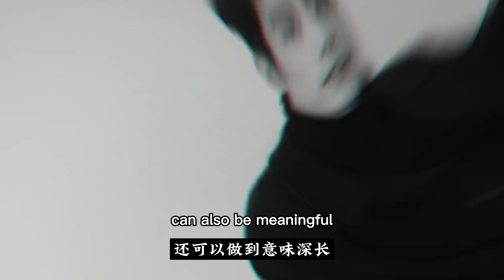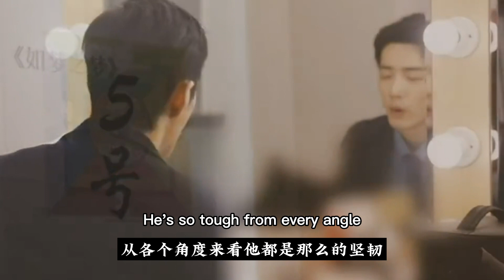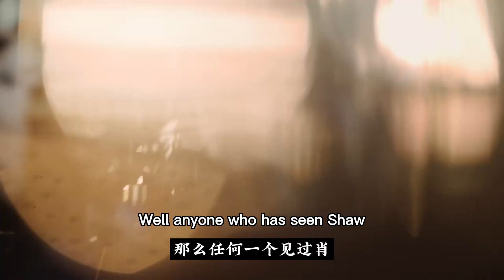【ENG SUB】肖战与王家卫作短片《一万杯如初见》上线后，点击量迅速突破两千万，这一次真的心动了❤️❤️❤️肖战